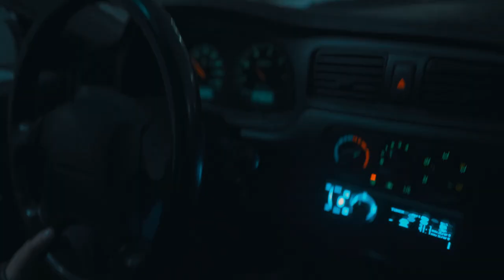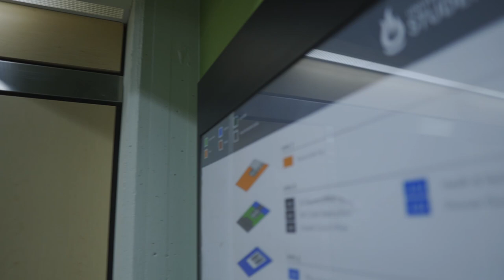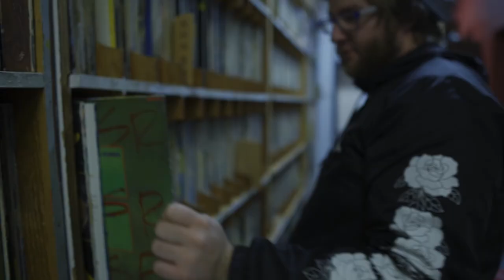My Band's First Radio Interview! (VLOG #6)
DRUM GEAR (Most Of The Time)
Yamaha Tour Custom 10”, 12”, 16” 22”
Yamaha Rock Tour 12” 16” 22”
Ludwig Heirloom 5.5”x14”
DW Performance 6.5”x14”
Pearl Free Floater Brass 3.5”x14”
Zildjian 14’ K Hi Hats
Zildjian 19” K Custom Hybrid Crash
Zildjian 20” K Cluster Crash
Zildjian K Custom 20” Dark Ride
Zildjian 22” K Constantinople Medium Ride
Zildjian 22” K Light Ride
Evans G2 Clear (Tom Top)
Evans G1 Clear (Tom Bottom)
Evans EMAD 2 Clear (Kick)
Evans Hazy 300 Snare Side
Evans UV1, Genera or Genera Dry For Snare Top

CAMERA GEAR
Sony a6400